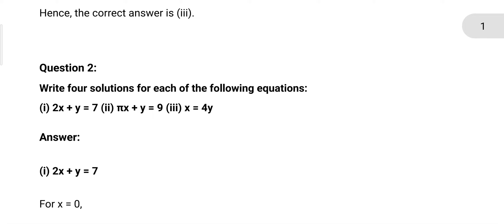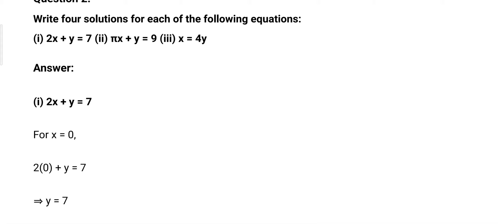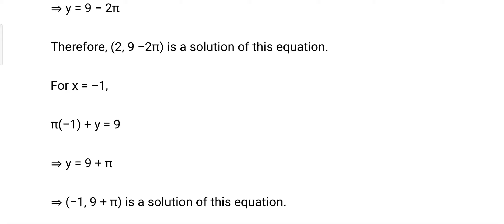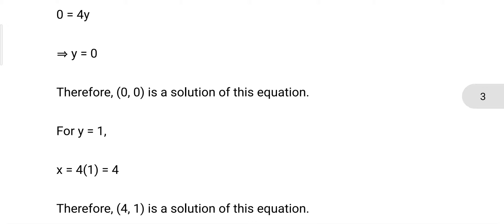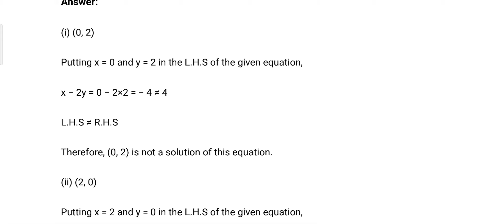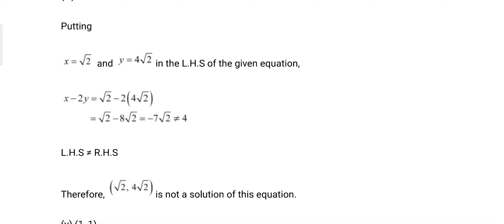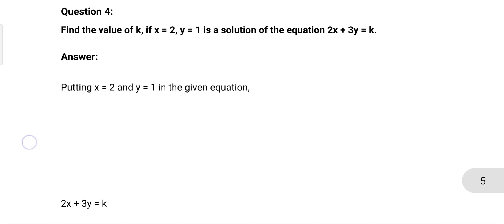Class 9th Subject Maths Ex 4.2 by ANUJ YADAV SIR 11 9 20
Online Classes Session 2020-21 New Session July Month "Class 9th Subject Maths Ex 4.2 by ANUJ YADAV SIR 11 9 20